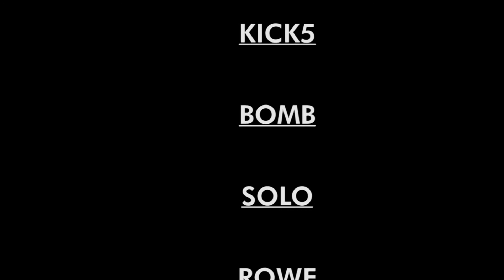100 Crew convida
Este vídeo tem como objetivo mostrar um pouco do evento realizado no Jd Santa Margarida em São Paulo onde a 100 Crew convidou algumas crews para  confraternizar e colorir uma escola.

Organização

Panther Afavel & Patrícia Rizca